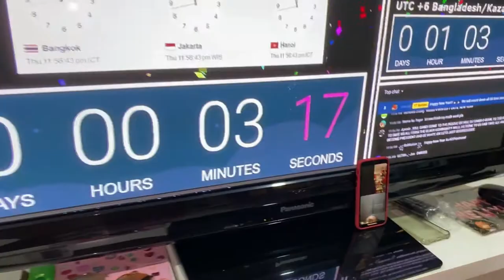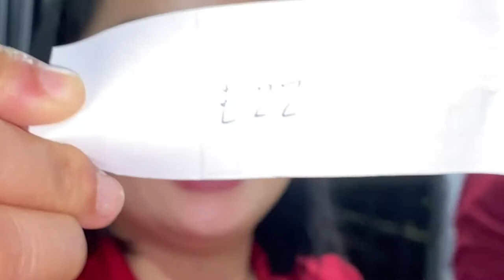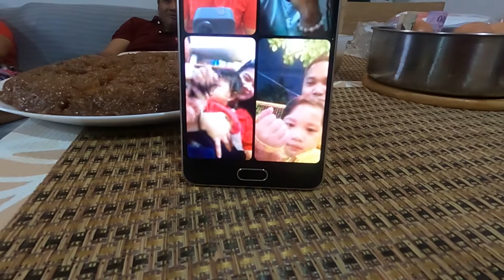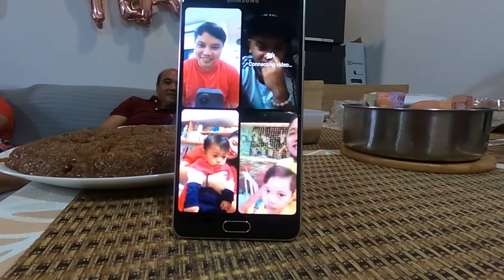NEW YEAR'S CELEBRATION | BUHAY THAILAND | JEFF VALEROSO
NEW YEAR'S CELEBRATION | HAVE A BLESSED 2021 | BUHAY THAILAND | JEFF VALEROSO

BUHAY THAILAND
BANGKOK THAILAND
OFW THAILAND
BUHAY OFW

Please subscribre to my Youtube channel for more upcoming video.